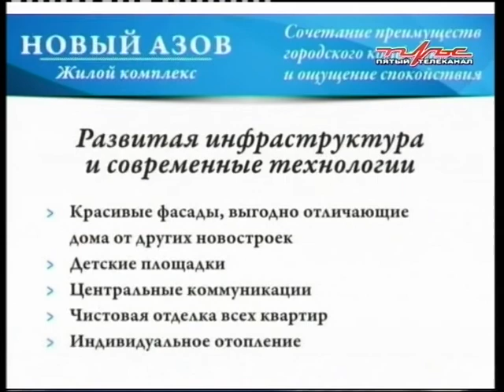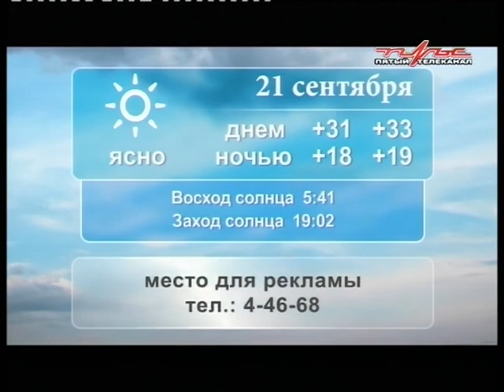20 09 17 Азов Инфо